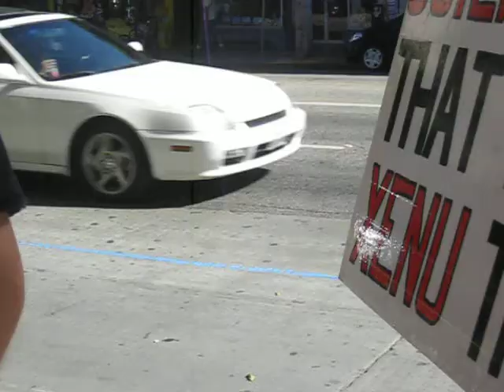43.1 - 09/01/2012 - Scientology Surveillance @ HGB Building in Hollywood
I put my camera down on the ledge of the building, and overhear a voice from Franck's pants alerting him to the fact... around 0:39

Edit: put back almost all the footage in this two minute clip -- didn't like just the 45 seconds alone. At the end is the condescending dude who kept on demanding to see a comic book by Hubbard containing a cartoon of Xenu.